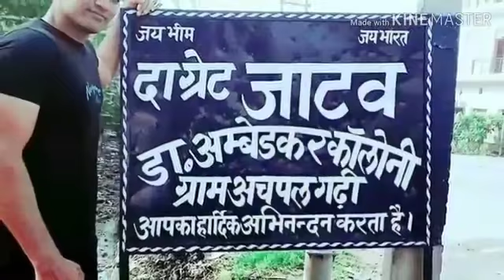Jatav motivation videos